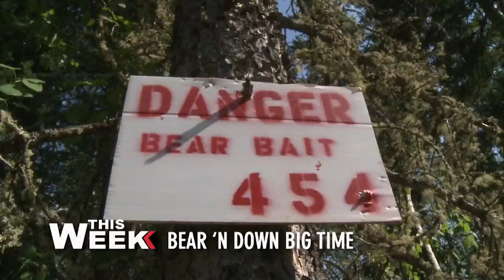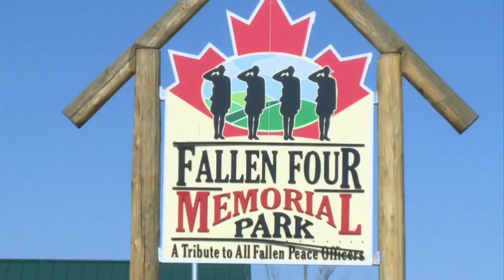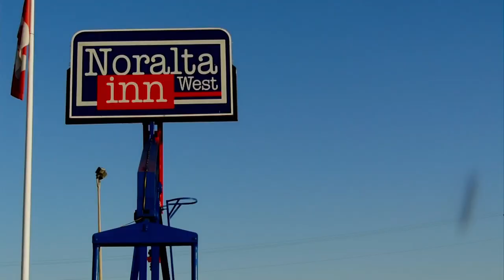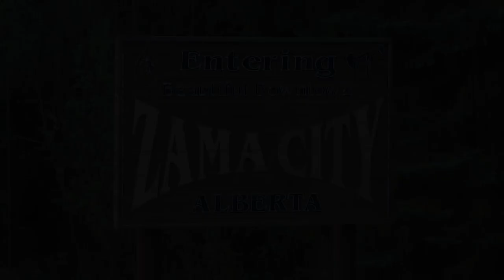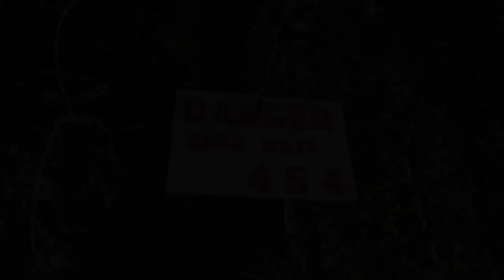BIG TIME ALBERTA BLACK BEARS - The Choice (Full Episode) // S7: Episode 8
The big black bears of Alberta return. It's a battle to see who can take down the biggest bear and who can eat the most ice cream as Big Bear Country Outfitters serves up heaping mounds of both.